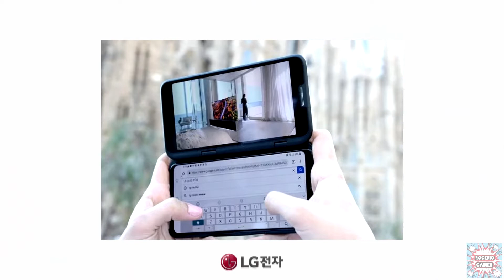NÃO É UM CONTROLE - Lg V50 Thinq (KOF AllStar)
ID:rogerioxgamer

Gamertag: Grimjow X Hades